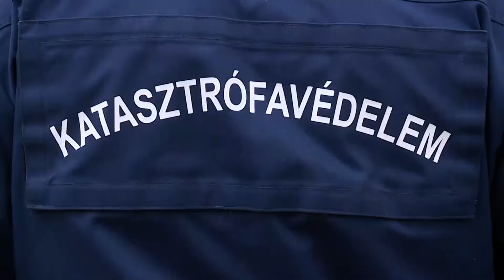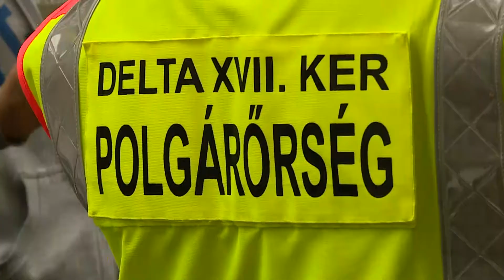Krónika: Őszi mentési gyakorlat(2017.10.06.)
Egy stilizált katasztrófahelyzet keretében balesetet szenvedett autó utasainak mentését figyelte a Kőrösi Csoma Sándor Általános Iskola 7. c osztálya október 5-én, a Rákosmenti Polgári Védelmi Törzs mentési-, és árvízvédelmi gyakorlatán.